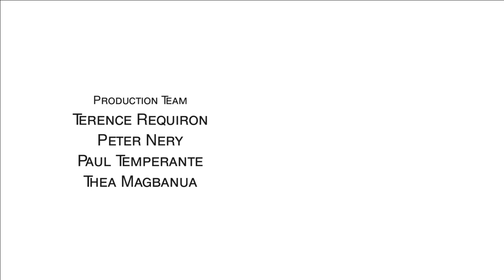Episode 6: Climax | Ang Walang Katapusang Sequel | Season 1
Promising to join their barkada’s annual hangout even with FRANCIS there, REEDE becomes anxious and cynical. Will this confrontation mark the end of not only their relationship but also their friendship?

Starring:
FRANCIS  Peter Nery
REEDE  Blaire Liwanag
JAPET  Alvin Molina
WINONA  Thea Magbanua
MARS  Terence Requiron

FEATURED SOUNDTRACK:
“All My Time” composed by Johann Glossner
“Hello Again 2” composed by Magnus Ringblom
“Sad Piano Walk” composed by Oscar Collin